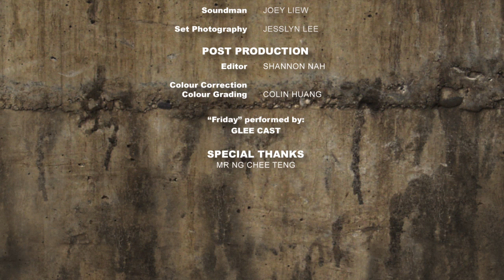CP1 2012: Boogieman